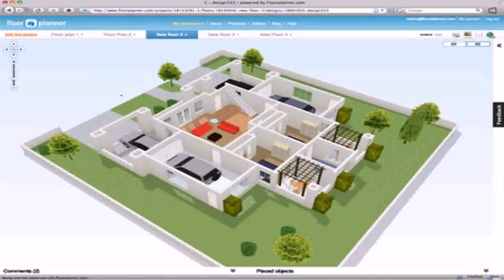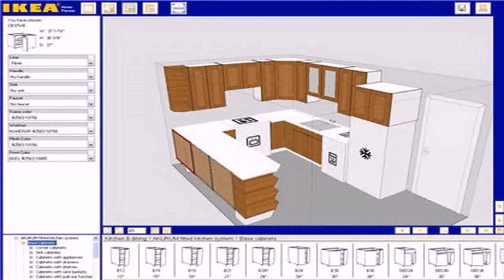House Design Plans Online (see description)